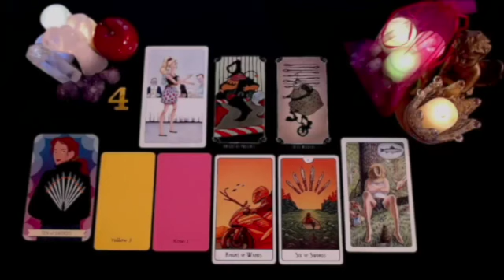LIBRA ‼️WARNING LIBRA⚠️ THIS IS EXACTLY THEIR PLAN 🎭 & YOU HAVE NO IDEA 😢 SEPTEMBER 2024 TAROT